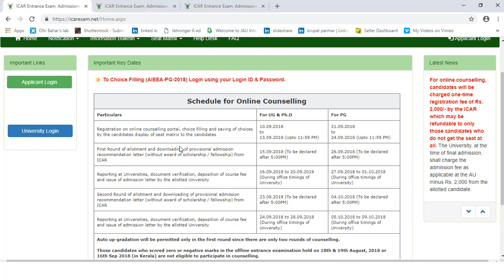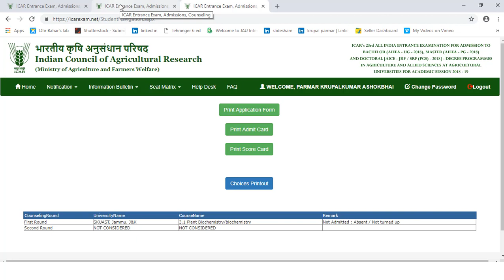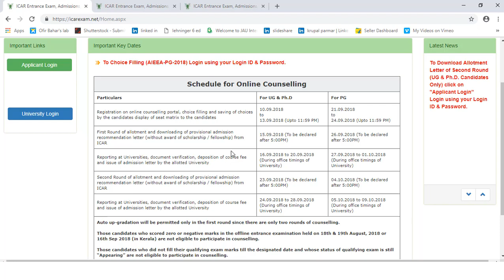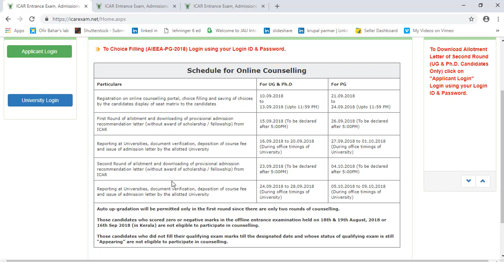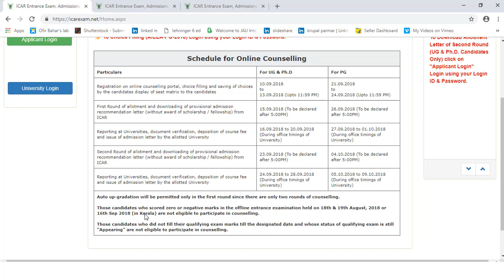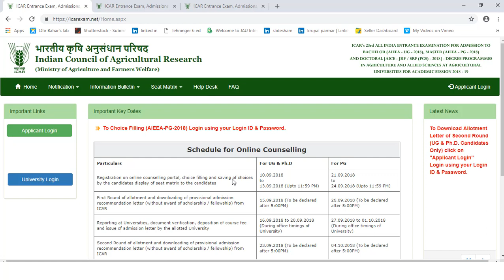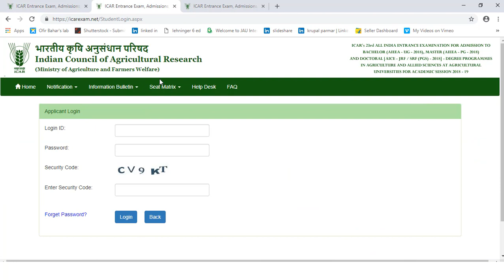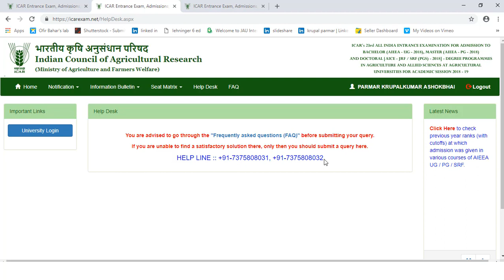ICAR AIEEA - 2nd round letter issued? Third round?? Fellowship awarded ?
New motivational series of Kru's Biology